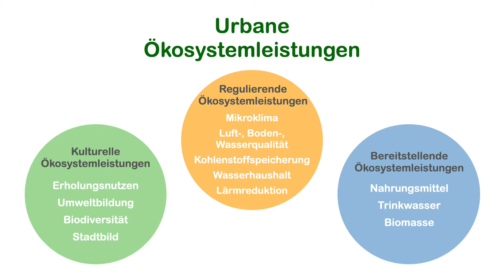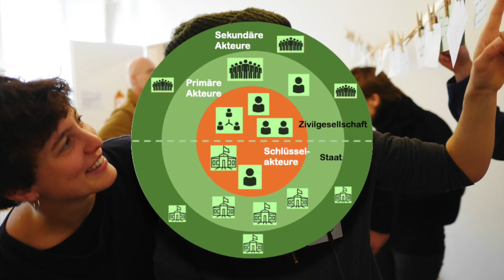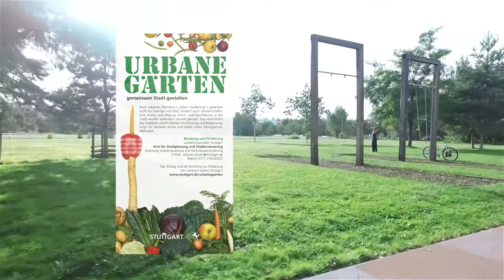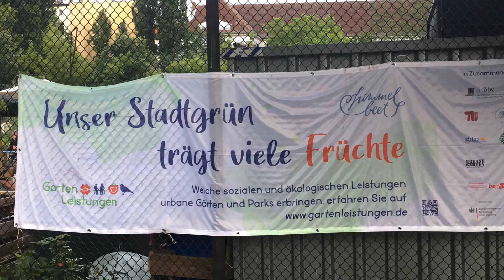GartenLeistungen - Leistungen urbaner Gärten und Parks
Das Projekt GartenLeistungen beschäftigt sich mit den kulturellen, bereitstellenden und regulierenden Ökosystemleistungen, die Gärten und Parks für die Menschen in der Stadt erbringen. Es wird gefördert vom Bundesministerium für Bildung und Forschung im Rahmen der Fördermaßnahme „Ressourceneffiziente Stadtquartiere für die Zukunft“. Als Reallabore und Forschungspartner sind dabei: Amt für Stadtplanung und Stadterneuerung Stuttgart, Universität Stuttgart, Inselgrün Gemeinschaftsgarten Stuttgart, anstiftung, GrünBerlin GmbH, Technische Universität Berlin, Humboldt-Universität zu Berlin, Terra Urbana Umlandentwicklung GmbH, Berliner Senatsverwaltung für Umwelt, Verkehr und Klimaschutz, himmelbeet Gemeinschaftsgarten Berlin.

Das Projekt wird vom Bundesministerium für Bildung und Forschung (BMBF) im Rahmen der Fördermaßnahme „Ressourceneffiziente Stadtquartiere für die Zukunft (RES:Z)" gefördert. Die Fördermaßnahme RES:Z ist Teil der Strategie „Forschung für Nachhaltigkeit (FONA)" des BMBF